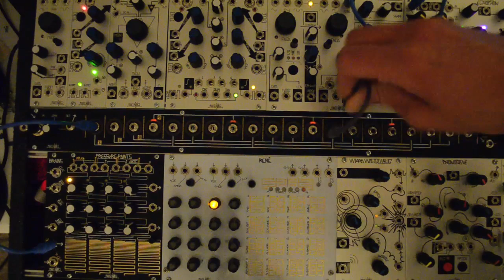Make Noise System Tutorial 2: Basic Envelopes with MATHS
Demonstration of creating basic AD and ASR envelopes with MATHS.